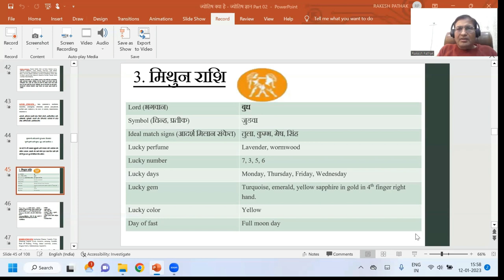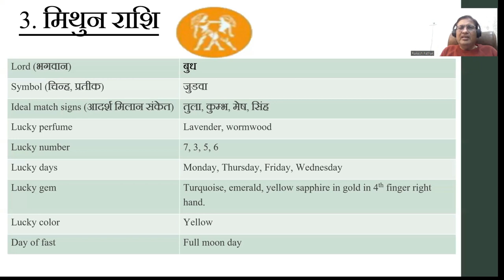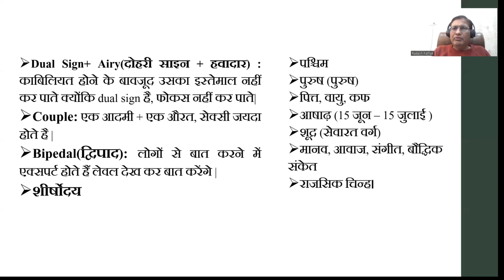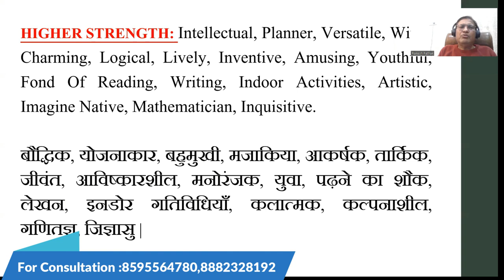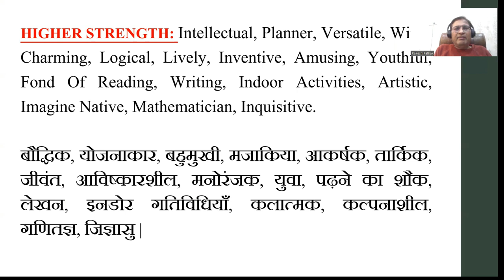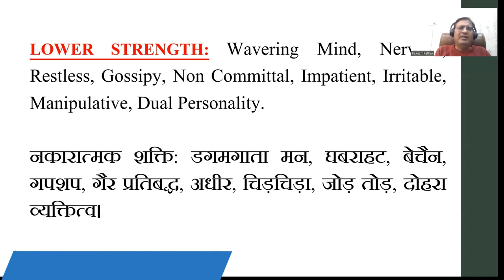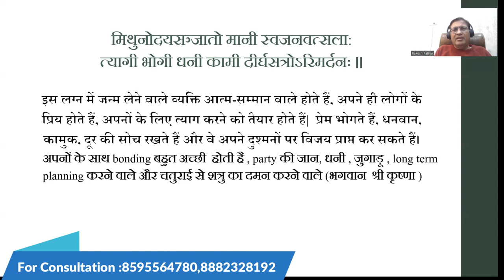ज्योतिष ज्ञान (जाने कैसे होते है मिथुन लग्न/राशि वाले लोग ) Part - 10 || 8595564780,8882328192